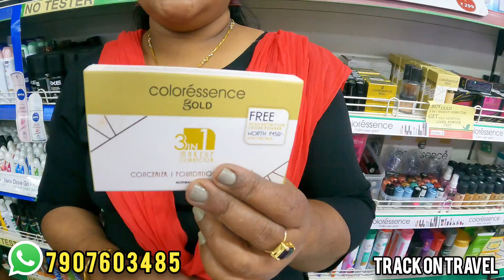ഈ ഒറ്റ makeup കിറ്റ് മതി !!!| Beginners Makeup Kit Malayalam💥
Contract for Delivery : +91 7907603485

Hey guys this video is all about beginners Makeup kit and step by step use. it's going to be useful for all those who are just starting with their Makeup journey... So watch full video and share with your friends 🙏

നിങ്ങളുടെ ഷോപ്പുകൾ,നേഴ്സറി, ഫാമുകൾ,Pet shop, Furniture Shop,തുണികടകൾ,ഫ്രൂട്ട് ഗാർഡൻ, മറ്റു വെറൈറ്റി കാര്യങ്ങളോ ഞങ്ങളുടെ Youtube ചാനൽ വഴി  പ്രേക്ഷകരിൽ എത്തിക്കണമെങ്കിൽ വിളിക്കൂ